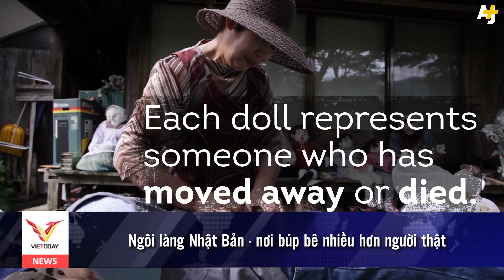Thế giới đó đây: Ngôi làng Nhật Bản - nơi búp bê nhiều hơn người thật